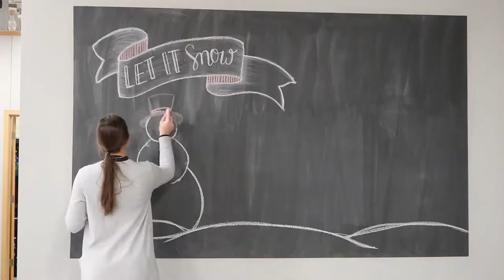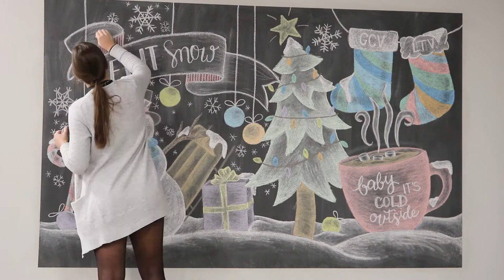Grow Cedar Valley 2020 Winter Wonderland Chalkboard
We always have a great time with our giant chalkboard, this year our Marketing Intern, Bri Dellamuth, crushed this project! If this doesn't get you in the holiday spirit then we don't know what will!